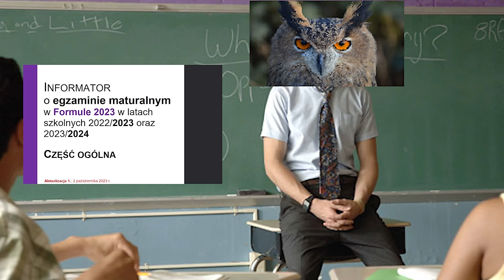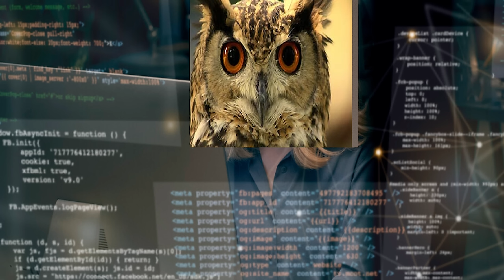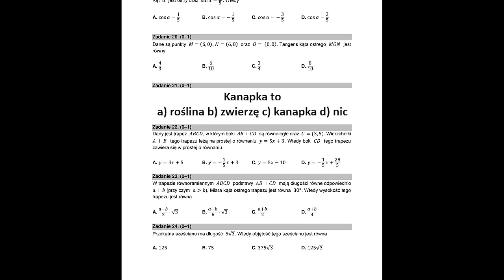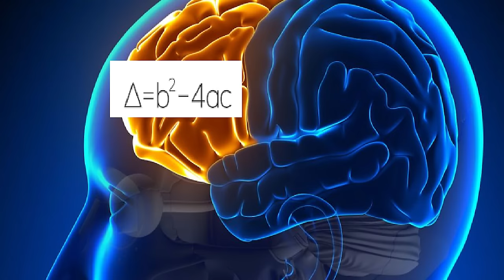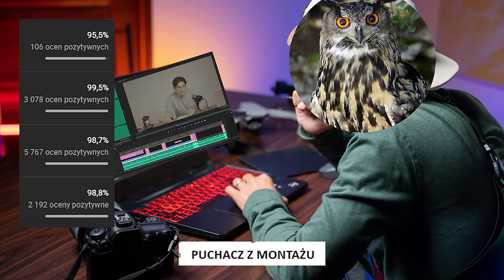MATURA PODSTAWOWA Z MATEMATYKI OKIEM HUMANISTY XDDDDD ( typy zadań, porady i podpowiedzi, analiza)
Matura z matematyki (podstawowa) to najgorsze co się może trafić mniej więcej połowie maturzystów w trakcie, gdy druga połowa ma z nich bekę. W tym filmie dzielę się swoją perspektywą o typach zadań na maturze i o matematyce w szkole tak w ogóle. Zapraszam.

🔥 Przykładowe filmy

🦉 Sociale
@puchacztube [instagram]
@tuuurczi [instagram]